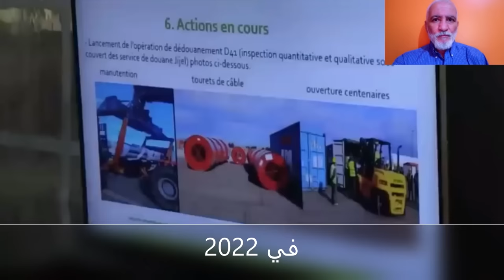تابعو مشاريع القارة الجزائرية: تعرفو على أكبر مركب لإنتاج زيت المائدة يتم انجازه بجيجلFOOD OIL PLANT